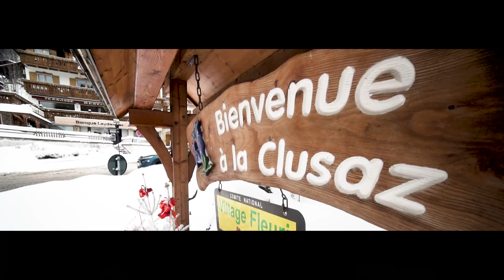Citroën Escape in the Alps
Grab your skis and your keys it's time for a Citroën road trip in the French Alps!